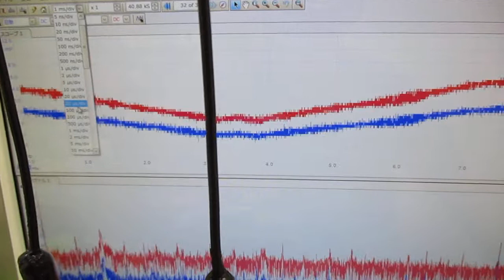超音波洗浄器による、メガヘルツの超音波洗浄技術 ultrasonic-labo